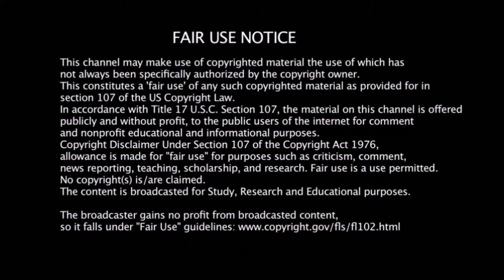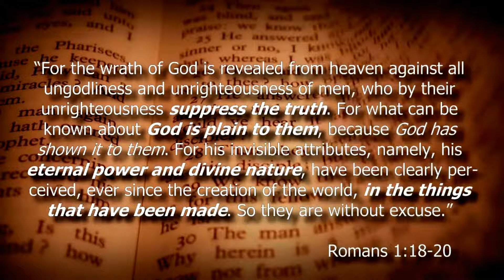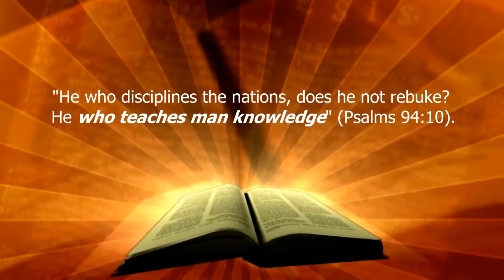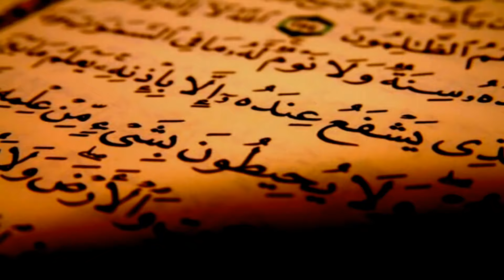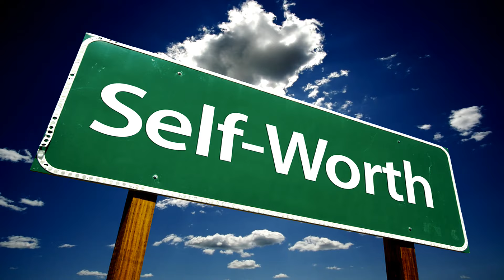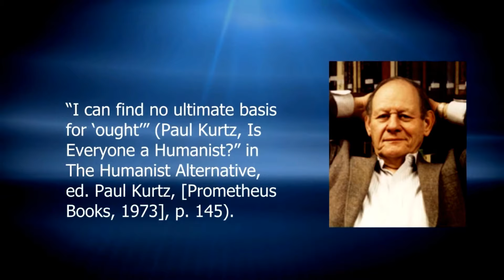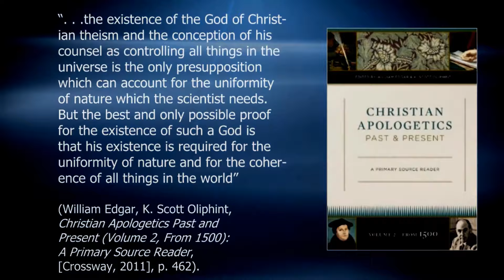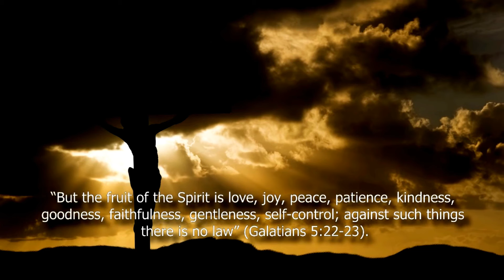ATHEISTS DON’T EXIST | The Irrefutable Argument Against Unbelief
ATHEISTS DON’T EXIST | The Irrefutable Argument Against Unbelief - In this video the apologetic method known as Presuppositional Apologetics is explained in great detail and shown to be absolutely destructive of the atheistic worldview. What's plainly shown is that while so-called unbelievers claim not to hold to a belief in God, they actually demonstrate by the way they live that they do in fact believe in Him and take His existence for granted every moment of their lives. And after all: "Actions speak louder than words."

All credit for this video goes to Keith Thompson who's channel is no longer on YouTube.